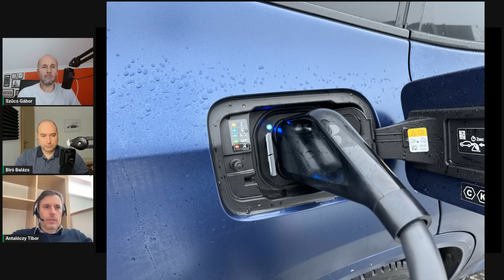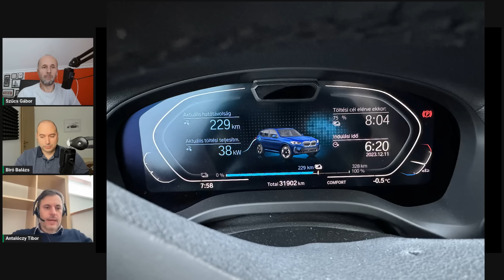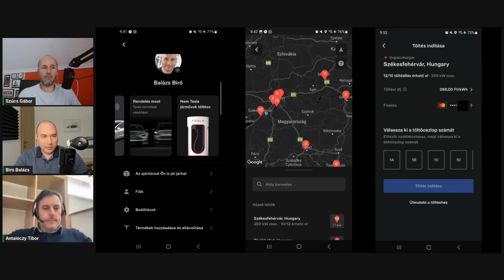Nem-Teslák is tölthetnek a magyar Superchargereken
Villanypercek különkiadás a magyar Supercharger hálózat négyötödrészének megnyitását követő délelőttön.
Tibor kora reggel kipróbálta BMW-vel a Tesla töltőt, mire végzett már kezdett teltház lenni, biztosan jó ötlet volt?

Csatlakozz hozzánk!